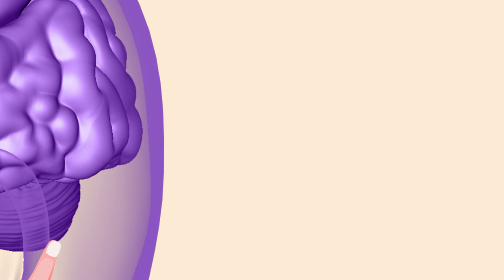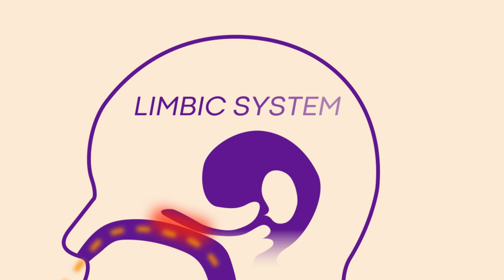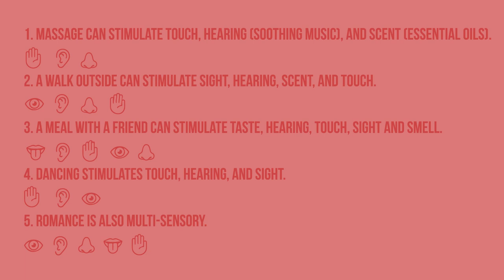Engage Your Senses, Protect Your Brain: Combat Dementia Today | InteractWellCare.com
Explore the power of sensory stimulation in combating dementia and enhancing brain health. Learn how engaging your senses can lead to continued neuronal activity and a healthier brain. Join us in adopting simple lifestyle modifications for a brighter, healthier future.

Read the Dementia Action Plan for more information on toxin avoidance and other lifestyle modifications you can make to age well. The plan offers guidance on how to help your body age well and give your brain a fighting chance!

You have the power, and we have a plan.

Kindle version and Paperback are now on sale on Amazon.

This video is about Engage Your Senses, Protect Your Brain: Combat Dementia Today. But It also covers the following topics:

Enhancing Neuron Activity
Brain Stimulation Exercises
Neuronal Health And Wellness

Video Title:   Engage Your Senses, Protect Your Brain: Combat Dementia Today | InteractWellCare.com

🔔Unlock the secrets to brain health and dementia prevention!

👉 Practical Lifestyle Modifications to Help You Age Well and Give Your Brain a Fighting Chance Against Dementia

✅  About Interact Well Care.

Welcome to Interact Well Care, your trusted partner in the journey towards mental well-being. Our channel is dedicated to spreading knowledge on dementia prevention, specifically designed for women aged 55 to 75. Through our videos, you'll find simple, actionable advice and support tailored to your life. Whether you're looking for prevention tips, wellness strategies, or an understanding community, you're in the right place. Every piece of content is crafted with care by us for you.